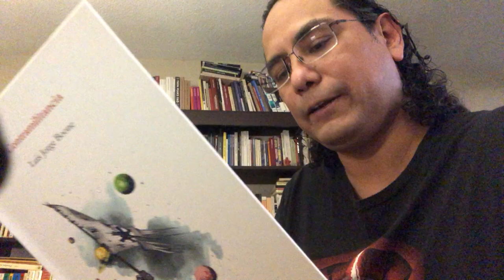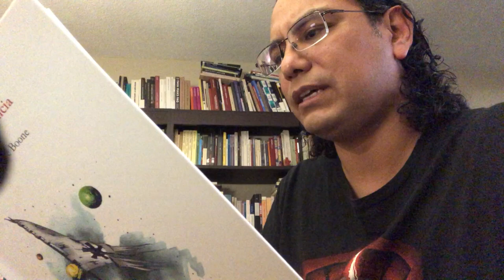luis jorge boone : contramilitancia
luis jorge boone es poeta, cuentista, novelista, ensayista, editor, traductor. norteño.